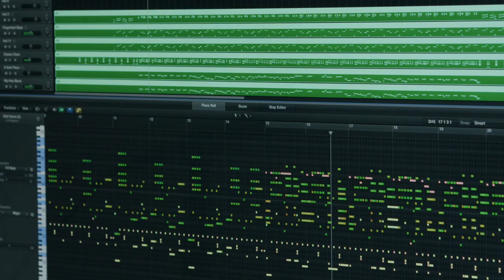Arts and Entertainment Technologies Degree in the College of Fine Arts, UT Austin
Arts and Entertainment Technologies (AET) is the first Bachelor of Science degree offered by the College of Fine Arts at The University of Texas at Austin. In this interdisciplinary major, creative expression merges with technological innovation. AET foundational courses deliver creative coding fundamentals, an introduction to a wide range of creative production software and a colloquium series of guest speakers. Students advance to projects-based coursework drawn from three emphasis areas: Music and Sound, Game and Mobile Media Applications (GAMMA) and New Performance Technologies.